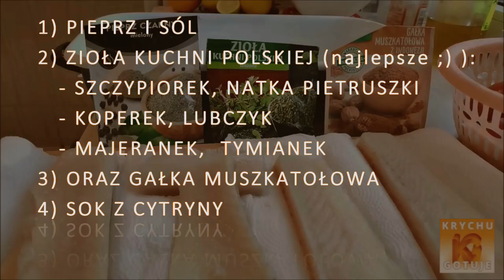Jak przygotować sandacza? Sandacz na 3 sposoby! Smażona ryba, prosty sposób na obiad. Obejrzyj to!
Sandacz na 3 sposoby 🤔 wcale nie musi być trudny. Przepis na proste danie obiadowe do tego surówka z kiszonej kapusty. Ty wybierasz jak go przyrzadzisz!!!